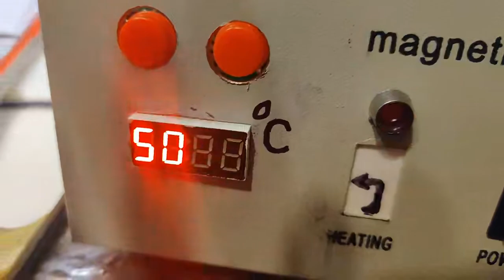when the relay switching sounds like a geiger counter because there is no hysteresis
This video is from the build process of modifying a magnetic stirrer/hotplate that originally had "dumb" temperature control, i.e. on or off. This one has two buttons and a display. You press a + or - button to increment or decrement the target temperature by 1 degree, or hold the button to have it continuously change (after 1 second of holding, until you release it).